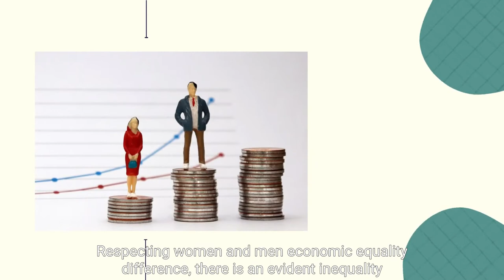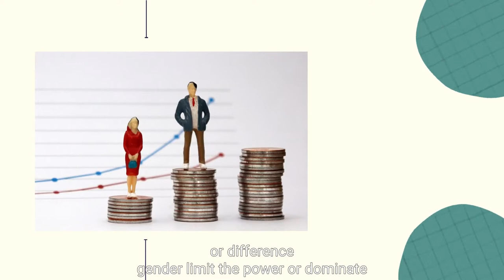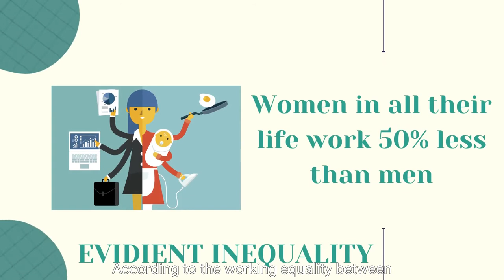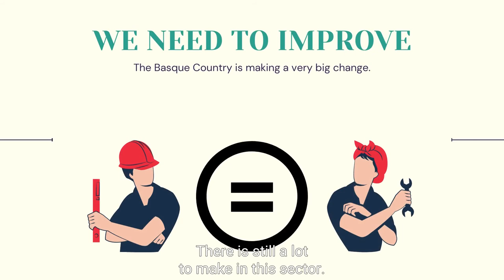GENDER INEQUALITY, MONEY AND WORK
Gender Equality
Andramendi Beasaingoi Ikastola (Basque Country)|
A worker of the train's big factory in Beasain ( CAF) has been interviewed to give her point of view as a woman working between a mayority of men. Beasain is a very industrialized area were a minorty of women are working in the sector.

documentary series IN EUROPE VPRO Television, The Netherlands, supported by
Euroclio The Hague.
Genero berdintasuna
Andramendi Beasaingoi Ikastola (Euskal Autonomia Erkidegoa)
Beasaingo tren-fabrika handiko (CAF) langile bati elkarrizketa egin diote, gizon gehiengo baten  artean lan egiten duen emakume gisa duen iritzia eman du. Beasain oso eremu industrializatua da, baino  emakume gutxik  lan egiten dute sektorean.

IN EUROPE VPRO Television dokumental-seriea, Herbehereak,
La Haya Euroclioa.